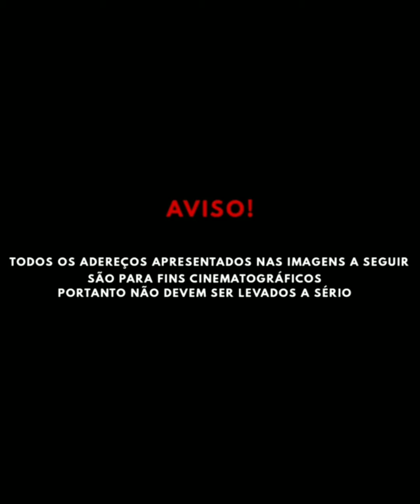MAQUINADO🚂 “ itilinho & jovem Drewer ( prod Gm7)itilinho 👺